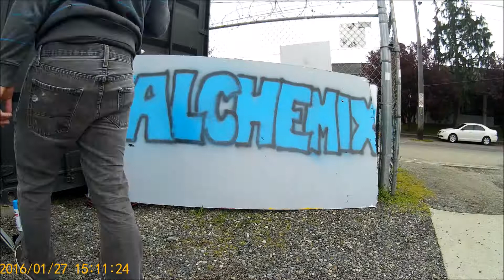Alchemix tries tagging.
I'm not much of a graffiti artist but I gotta admit, it's even more fun than it looks!
@alchemix_206 on instagram